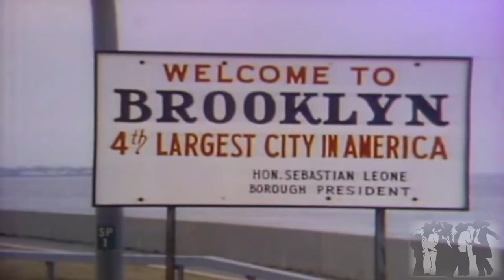BLACK HOLLYWOOD * Episode 001 LAWRENCE- HILTON JACOBS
Lawrence Hilton Jacobs. One of the best actors in television history from Cooley High to Welcome back Kotter in the 70's to Joe Jackson in The Jacksons The American Dream in the 90's to "A House divided in 2020.